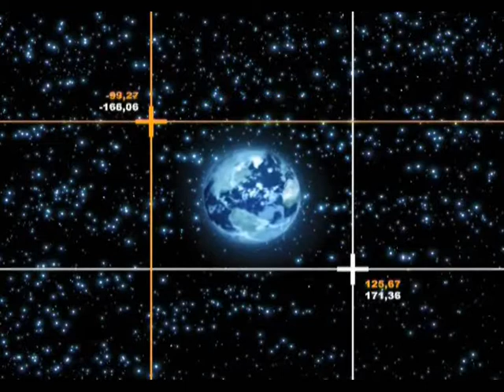CONFARTIGIANATO RIMINI - 44.12 Palacongressi Rimini 1 di 2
44.12 Trasmissione televisiva d'informazione settimanale sull'analisi economica della Confartigianato.
Prodotta da una idea di Mauro Gardenghi, Segretario della Confartigianato della Provincia di Rimini.
CONFARTIGIANATO DELLA PROVINCIA DI RIMINI
VIA MARECCHIESE 22
47923 - RIMINI (RN) ITALY